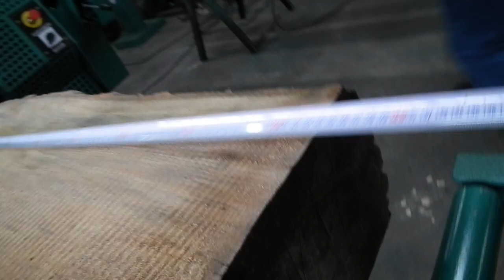WRP-58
Wielopiła ramowa pionowa WRP-58 / Vertical frame saw for the flitch/blocks WRP-58
Zaklad Metalowy Stefan Drozdowski